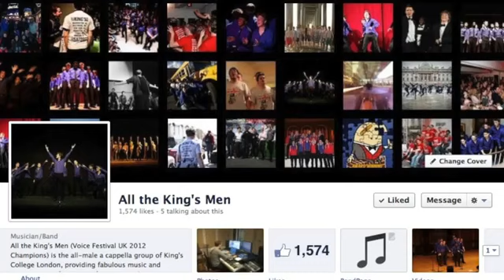FringeBacker Crowdfunding_All the King's Men Asia Tour (King's College London a capella)